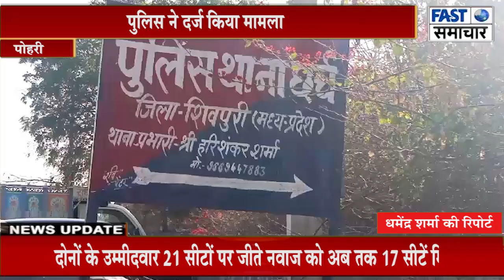भैसरावन में फ्री शराब की बोतल नही देने पर 4 लोगो ने मैनेजर के साथ मारपीट कर तोड़फोड़ कर दी